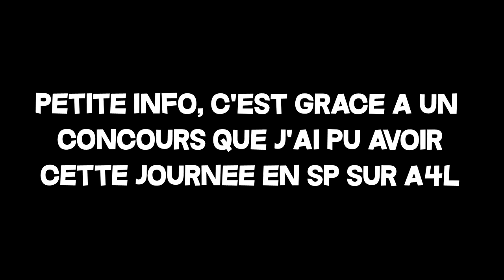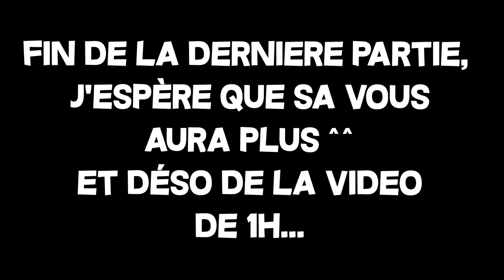PATOULESKI EN SP SUR A4L 🤔 (Part. 5/5) - DECOUVERTE DU FPT !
Réseaux : 🔽🔽🔽

Contexte : Lors d'une journée porte ouverte du csp, il y avait la majorité des spécialités comme le GRIMP, la CYNO, ..., et donc à cette journée on nous avais demander nos mail, pour si on gagné le fameux concours, comme dit, il y a déja eu une personne de choisi, mais ayant pas donné de nouvelle, il ont fait un 2e tirage, et c'est donc moi qui à été choisi,
Donc je les remercirez jamais assez pour avoir fait ça ;)
Et surtout les SP qui m'ont accompagné ❤

Jvous met le tweet du SDIS A4L, ou il parle de moi, et le tweet que j'ai fait,
⚠Attention⚠, au niveau des tweets, ils pourraient vous spoil des autres spécialité que vous verrez en tant voulu sur Youtube ;)
Toute image sur twitter, sera vue en vidéo je précise ^^